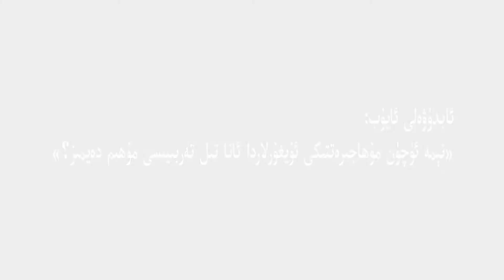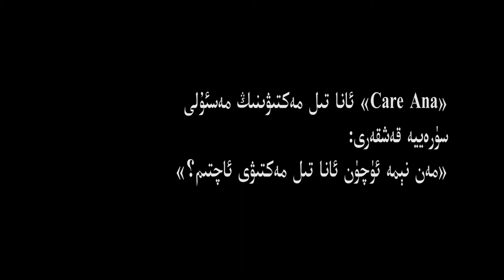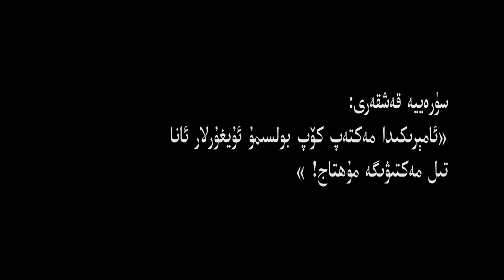Ana Til Heqqide Ata-Anilar Neme Deydu?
Muhajirettiki Uyghurlar sanining éship bérishigha egiship, ikkinchi ewlat Uyghur perzentlirining Uyghur tili hemde Uyghur milliy kimlikidin uzaqlap kétish hadisisi köpligen ata- anilarni teshwishke séliwatqan mesililerning biri bolup qalmaqta. Undaq bolsa Uyghur tili chet’ellerdiki uyghur a’ililiride qaysi yosunda dawam qilalishi mumkin? Bu munasiwet bilen bir qisim Uyghur ata- anilar özlirining bu mesile heqqidiki közqarashlirini köpchilik bilen ortaqlishishni layiq kördi.